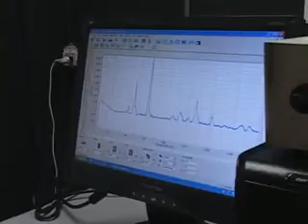Se trabaja en Eliminación Temprana de la Roya